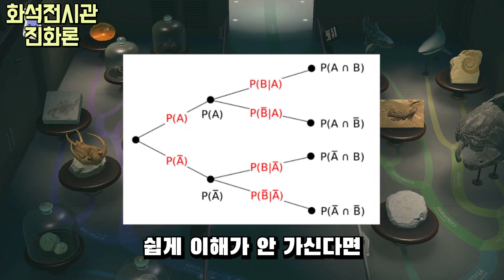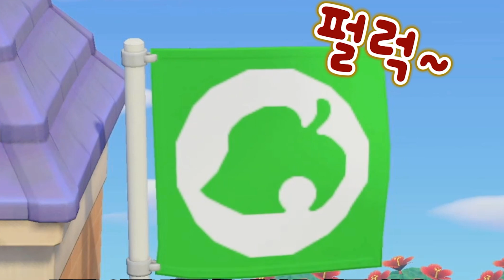[모동숲]박물관과 생물에 숨겨진 TMI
동물의숲은 귀여운그래픽에도 디테일이 굉장히 좋은 게임입니다.
구석구석 숨어있는 생물과 관련된 디테일을 통해
생물에 관한 쓸데없는 정보들을 알려드립니다.